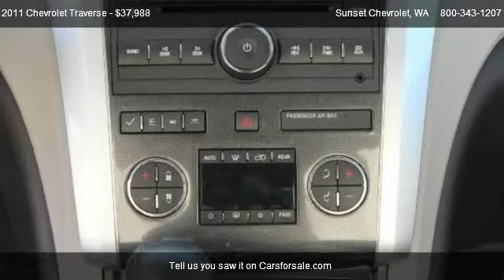2011 Chevrolet Traverse LTZ AWD - for sale in SUMNER, WA 98390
Sunset Chevrolet

Come test dirve this 2011 Chevrolet Traverse LTZ AWD for sale in SUMNER, WA.

*** GM CERTIFIED PRE-OWNED *** with LIFETIME LUBE, OIL & FILTER! This BRAND-USED TRAVERSE is the LOADED 22nd CENTURY station wagon with a 3.6L V6 engine and automatic transmission with AWD POWERTRAIN! Running lights, TINTED windows, CHROME package and LUGGAGE rack! This Chevy TRAVERSE will get you there in STYLE and COMFORT with HEATED & AIR CONDITIONED LEATHER seating, SEATING for 7, POWER doors, windows, locks and mirrors, STEERING wheel controls for RADIO and CRUISE, INTEGRATED PHONE, ONSTAR, AM/FM/CD/XM/MP3 player, DUAL heat and air, POWER and MEMORY recall DRIVERS seat, 2nd ROW Captains chairs and SUNROOF makes this 2011 AWD Chevrolet Traverse PRIORITY 1 on the LIST!  *** Sunset Chevrolet performs a 40 point inspection on all pre-owed vehicles and ALL ACCESSORIES are included in the price, UNLIKE SOME OF OUR INDEPENDENT COMPETITION.  We will show you the inspection! ***Pricing of this vehicle ad supersedes all prior advertised pricing whether internet, print, radio or TV ads and will itself become null and void by any ad that is written after this date. Any concerns as to this policy should be directed to: Sunset Chevrolet Inc. Attn: Sales manager, 910 Traffic Avenue, Sumner, WA 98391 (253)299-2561